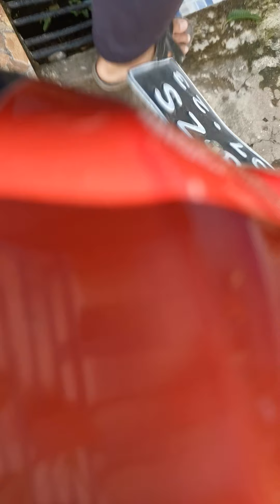Worksocial angga patrol law traffic and road transportation and workers&salary in town Palembang